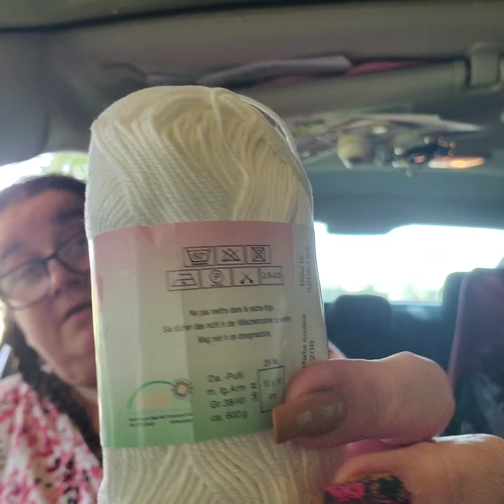Mary Maxim Crochet Club August 2022